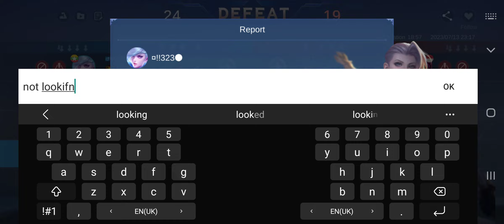miya map not looking